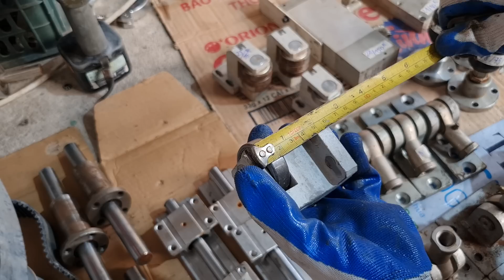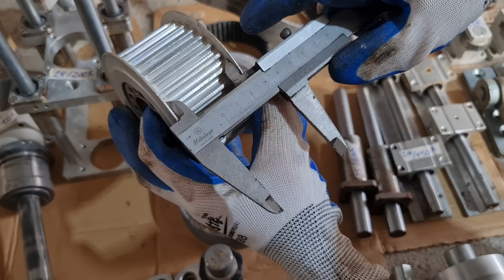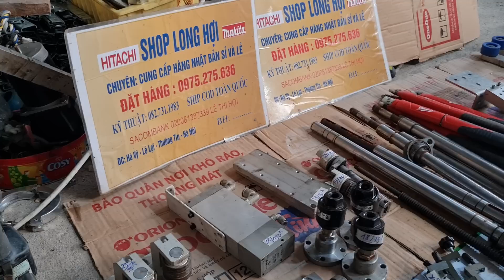Đồ bãi tháo máy CNC,trục tròn ,nhôm,con lăn.... 0975275636 (2/5/2023)